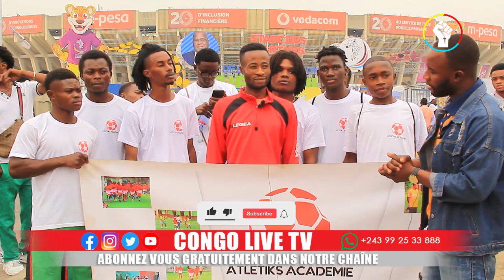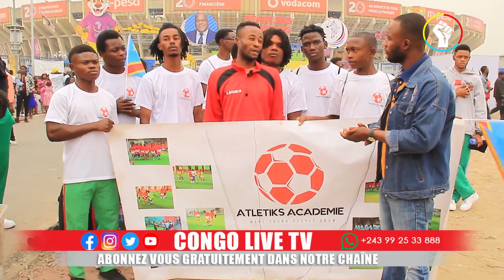🔴DIRECT : DÉBORDEMENT GRAVE , ENGOUEMENT AU STADE DES MARTYRS PLEIN À CRAQUE - FINAL FRANCOPHONIE